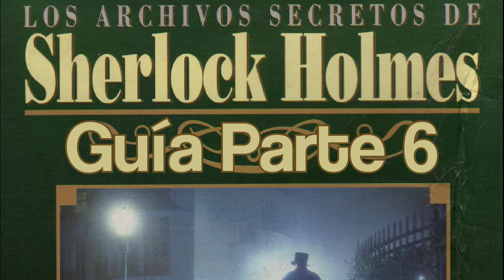Guía de Los Archivos Secretos de Sherlock Holmes: El caso del escalpelo mellado - Parte 6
Sexta entrega de la guía de Los Archivos Secretos de Sherlock Holmes: El caso del escalpelo mellado, aventura gráfica desarrollada por Mythos Software, editada por Electronic Arts y distribuida en España por Dro Soft.

En esta aventura tomaremos el rol del famoso investigador para intentar aclarar un caso de asesinato que inicialmente apunta hacia Jack El Destripador.

Análisis de Los Archivos Secretos de Sherlock Holmes: El caso del escalpelo mellado